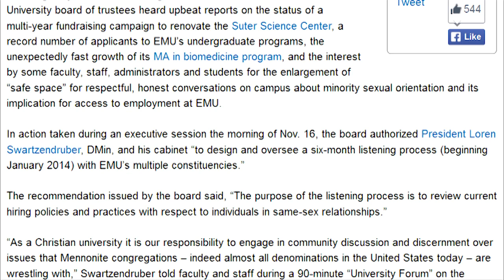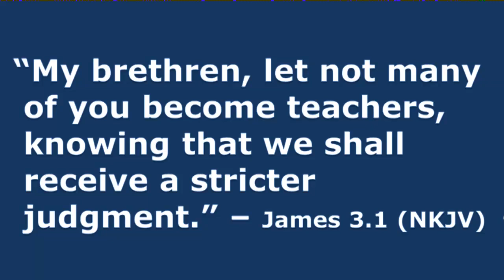Mennonite School May Hire Gay Faculty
by Steve Eastman, Wait Til You Hear This

Many people still think of the Mennonites as wearing dark, old-fashioned clothing and riding in horse-drawn buggies instead of cars.